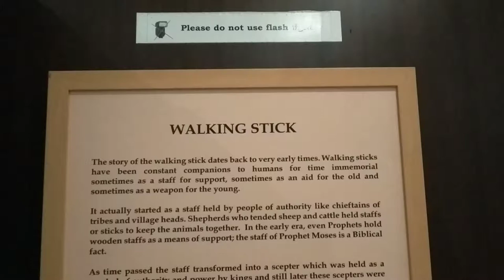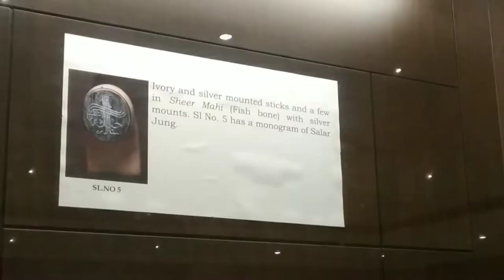Walking Sticks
The rare collection of antique walking sticks in Salarjung Museum is one of the finest things to see. The collection of sticks here includes the pieces from 19th century.